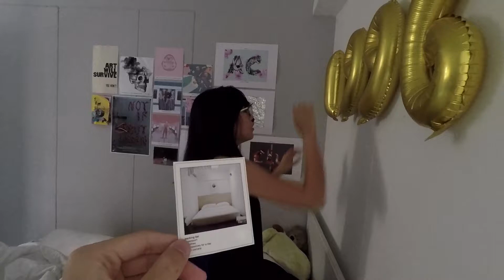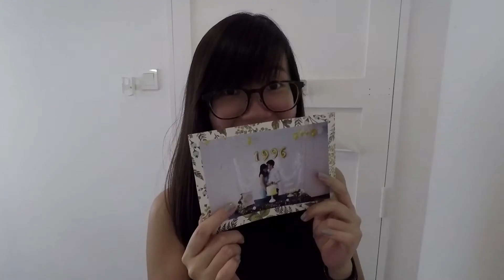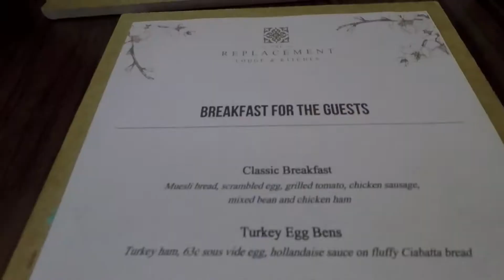Johor Bahru, Malaysia vlog 2017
An impromptu (for me, anyway) birthday celebration at JB which was filled with food, food, and more food.